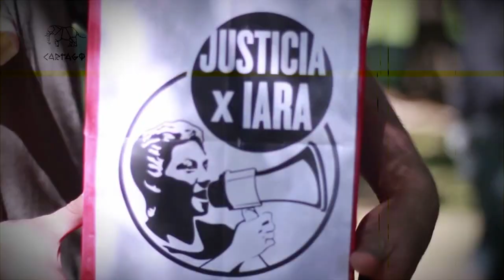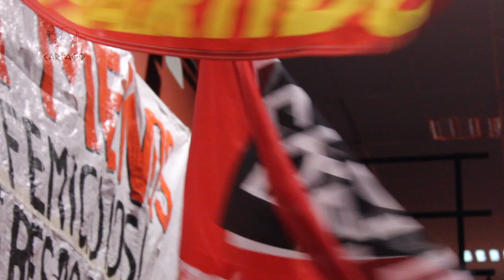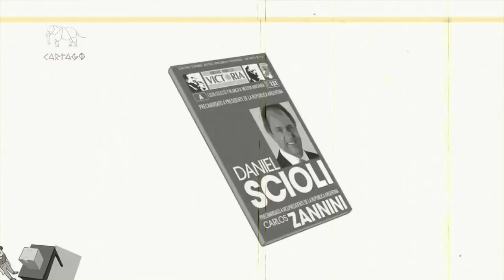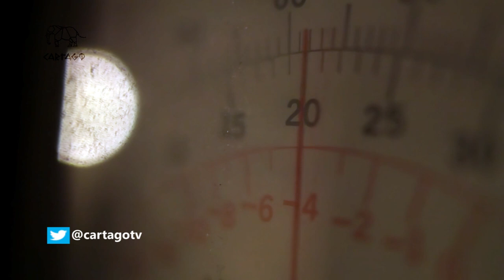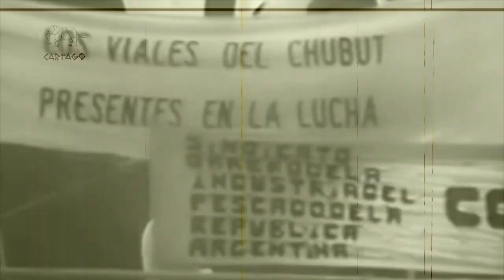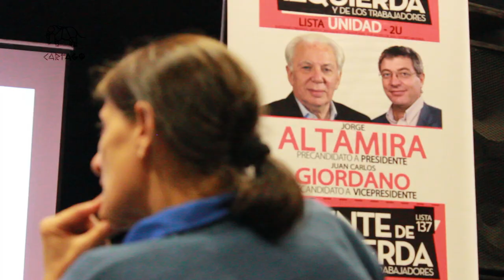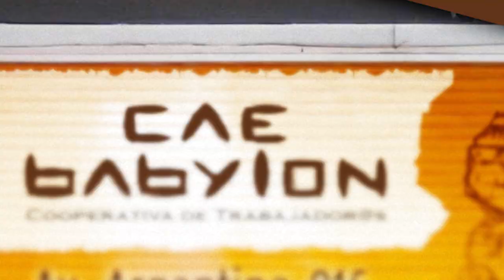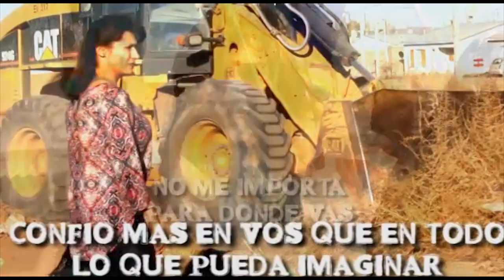Conversaciones con Jorge Altamira: El FIT y el debate sobre el Frente Unico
Entrevista con el dirigente y fundador del Partido Obrero en Argentina, Jorge Altamira